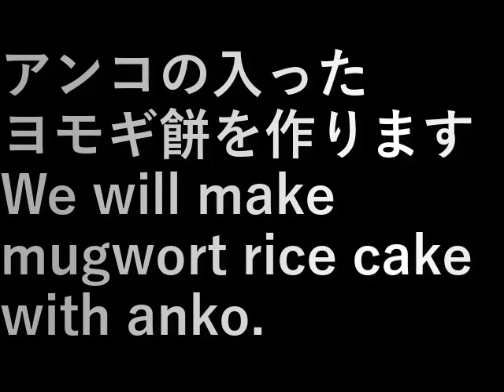ヨモギ餅作り Mugwort mochi making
アンコの入ったヨモギ餅を作ります。

We will make mugwort rice cake with anko.

設備屋の適当田舎暮らし